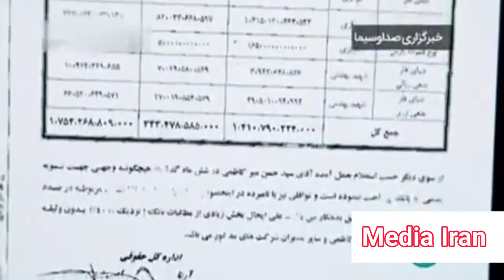حسن رعیت، ابر بدهکار بانکی چگونه با بیت المال اختلاس کرد؟